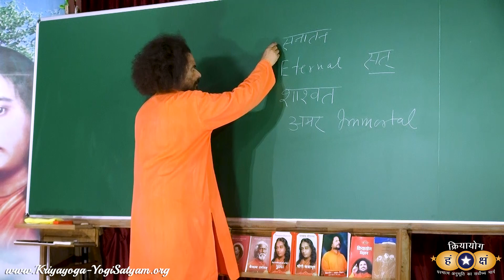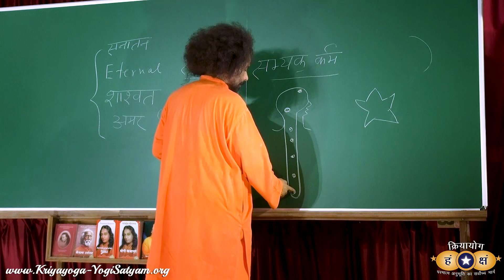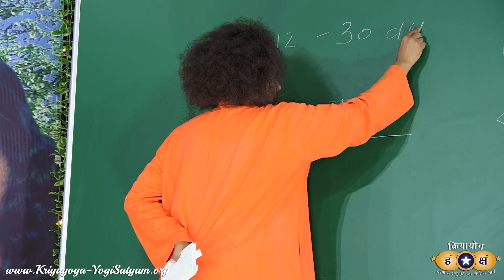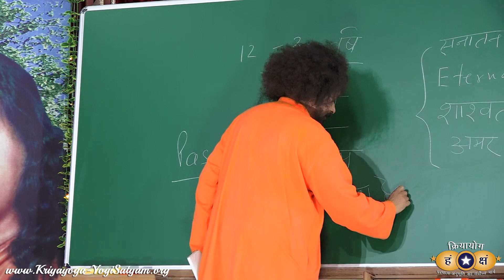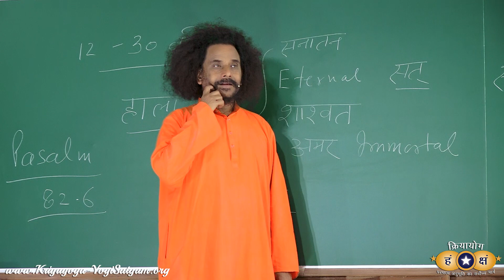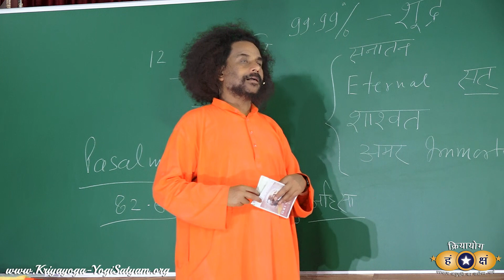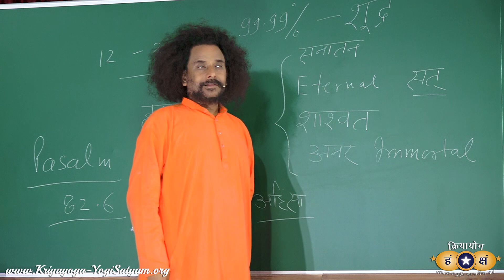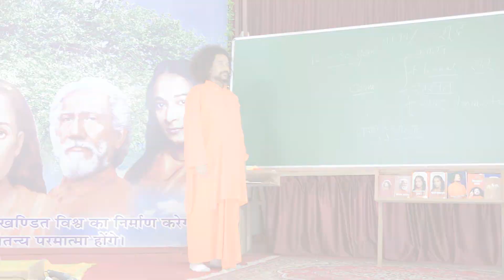क्रियायोग - सनातन धर्म एवं ईसाई धर्म - भाग 2 | Sanatan Dharma & Christianity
In 1894, Mahavatar Babaji gave direction to Gyanavatar Swami Yukteswar Giri to write a scripture, The Holy Science, which reveals the truth that the teaching of Jesus Christ is the same as Sanatan Dharma.
In this class, Guruji explains further by showing examples parallel references.

🎥 Kriyayoga LIVE!
Daily Classes in Hindi & English
Mornings at 7:30 AM (IST)
Evenings at 5:30 PM (IST)